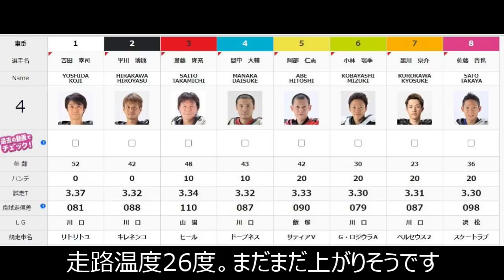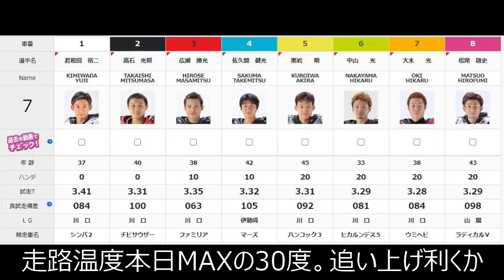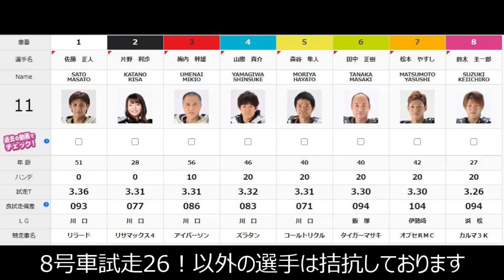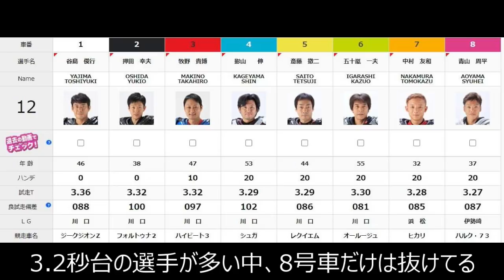3.4川口オートレース第69回開設記念グランプリレース2日目全レース動画【今日から勝負掛けが始まる】しゅうちゃんオート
第69回開設記念グランプリレース5日間開催
2日目全レース動画
熱い戦いがそこにある！
家打ちオートで我慢！

映像引用先とホームページ
（川口オートレース）

オートレース車券購入と予想動画

＠xiuchanauto